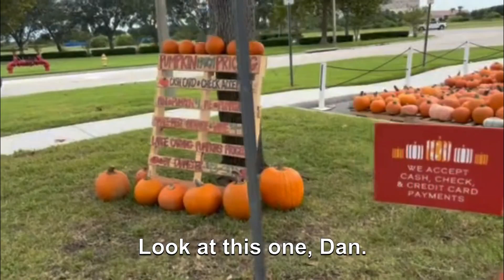Visiting the pumpkin patch with Mary, Tangie, and our memory care residents 10/11/23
Chateau Madeleine Assisted Living and Memory Care residents hopped on the bus and headed over to the pumpkin patch for some seasonal FUN!

Chateau Madeleine
Assisted Living License #: AL13351
📽️🎬WATCH LIVE📽️🎬
⭐24/7⭐

Chateau Madeleine
📽️🎬WATCH LIVE📽️🎬
⭐24/7⭐